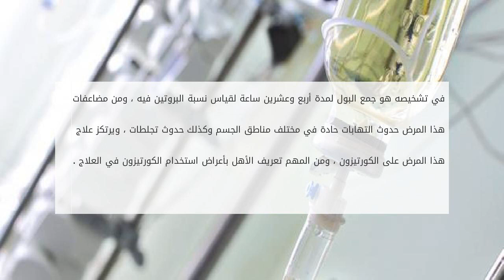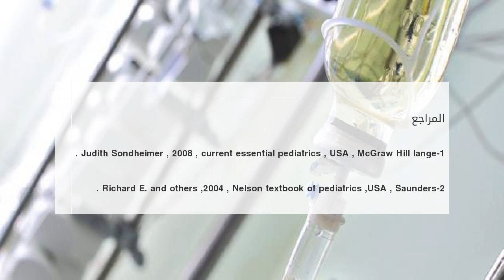أسباب مرض الزلال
قد يكون السبب أوليا حيث يؤدي إلى التهاب الكلى المزمن ، و أكثرها شيوعا عند الأطفال هو مرض التغير الطفيف ، أما عند الكبار فأكثر سبب للزلال الأولي هو  أسباب مرض الزلال